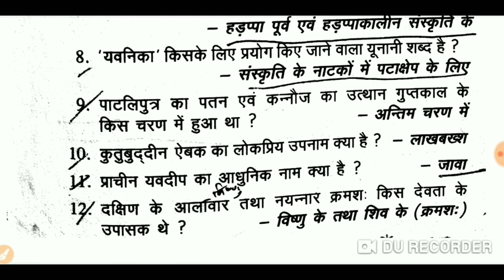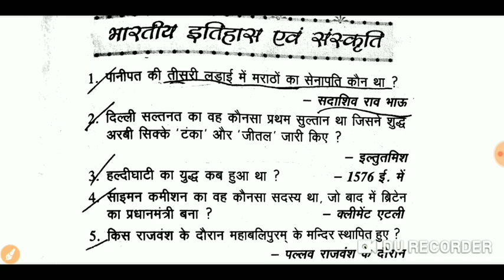Important GK Question || सार संग्रह प्रतियोगिता दर्पण || इतिहास के महत्वपूर्ण प्रश्न || part 1